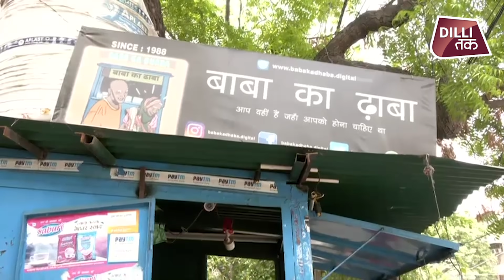Baba Ka Dhaba: 'बाबा के ढाबा' की स्टोरी, एक चूक से आए अर्श से फर्श पर | Gaurav Wasan |Dilli Tak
फिल्मी अंदाज में शुरू हुई थी 'बाबा के ढाबा' की स्टोरी, एक चूक और अर्श से फर्श पर आए